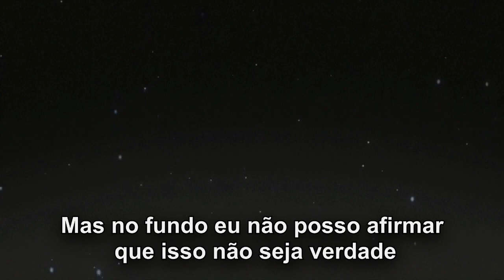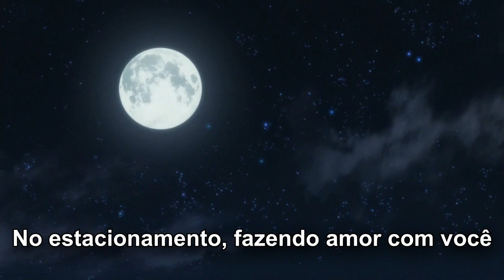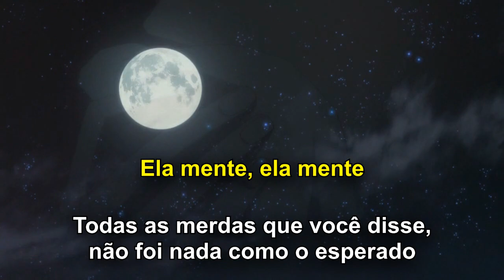Jay Vee - Viewfinder w/$hy & nothing, nowhere. (Legendado)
► Artist Name - $hy,Jay Vee,nothing, nowhere